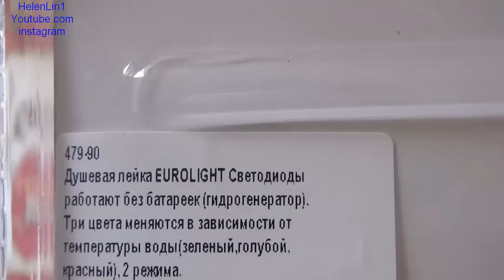COLOR СLED SHOWER Светодиодный душ Duschy Eurolight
3 colors СLED SHOWER
Color green /Color blue /Color red
Интернет магазин E5.ru
Описание: душевая лейка Duschy Eurolight 479-90
Производитель Duschy
Модель Eurolight 479-90
Основные характеристики: душевая лейка Duschy Eurolight 479-90
Применение для ванны, для душевой кабины
Покрытие хром
Материал корпуса пластик
Цвет корпуса хром
Диаметр душевого диска: 125 мм
Дополнительные характеристики
Пластмассовая душевая головка покрытая хромом - двухрежимная, диаметр 125 мм. Три различных цвета указывают температуру воды. Красный- горячая, зеленый - теплая, голубой- прохладная. Батарейки не нужны, работает от силы давления воды. Универсальный, подходит ко всем шлангам.

Stand Straight/Silent Partner/Танцевальная и электронная |

Small Stream Flowing/Вода